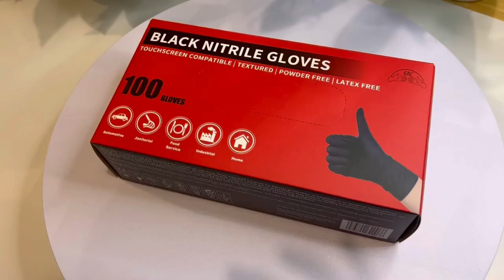The hottest black nitrile gloves on Amazon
This is the hottest black nitrile gloves on Amazon, We have passed the certification of EN 455/374; CE 93/42/EEC; ISO 9001/13485; TUV PPE.
I  can send you free sample by UPS, they will arrive you in one week, please tell me if you need. We have 10 years of trading experience, and have more than 100 countries buyers.